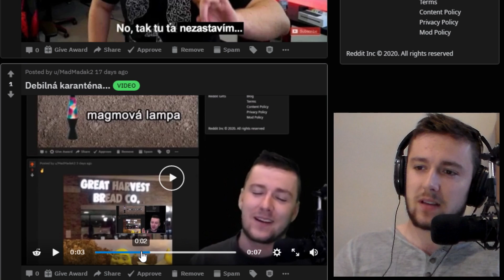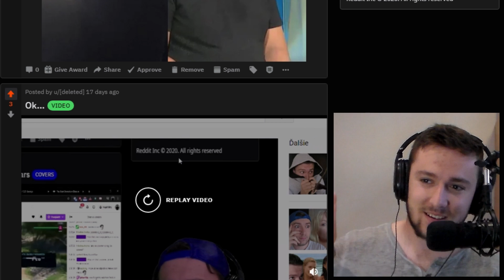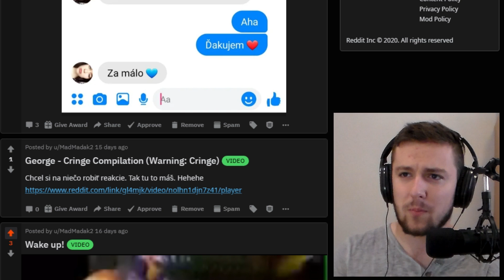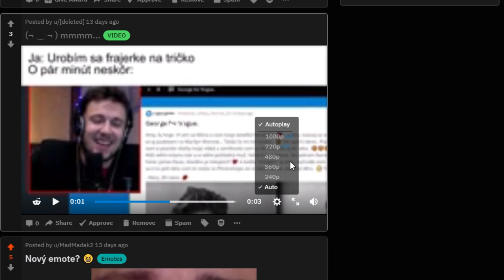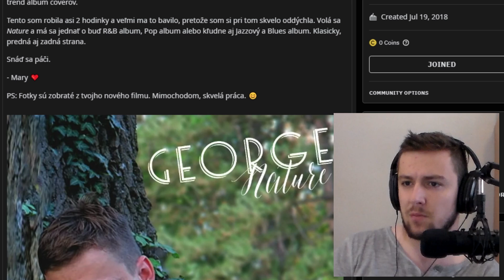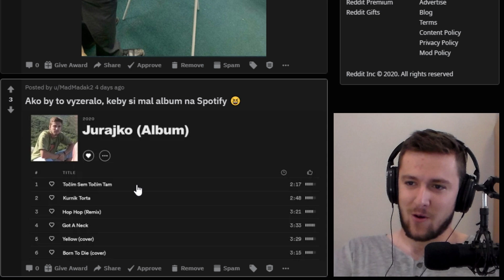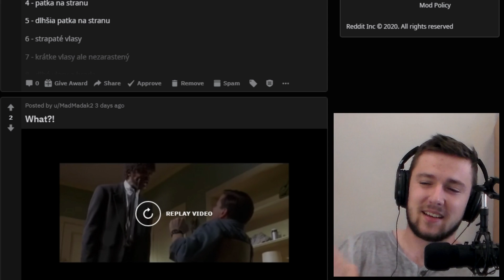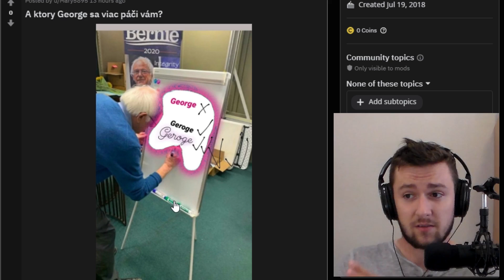CRINGE história - Memečka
Pozrieme sa na nejakú cringe kompiláciu, že aký cringe sa mi podaril vypustiť na kanál :P

• Môj PC:
- 16 GB RAM
- Myš: Alfawise V10
- Klávesnica: Canyon
- Monitor: 24" Benq GW2470 + 25" BenQ GL2580

• Čo používam?
Seba